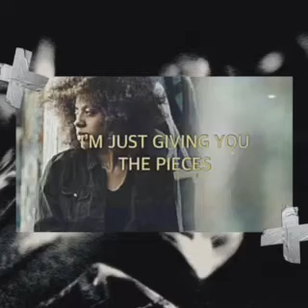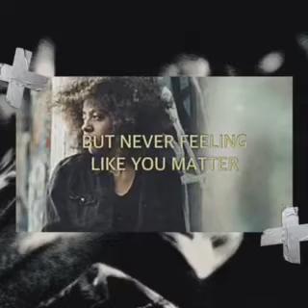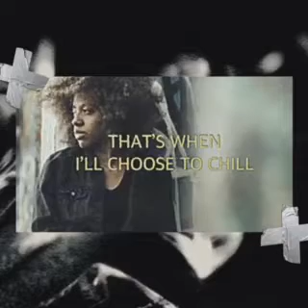E.Lizé - Pieces [Official Lyric Video]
Lyric video to Track 1, “Pieces,” off of the Pieces EP by E.Lizé. Produced by Joshua Smith AKA Juno. Lyric video done by Buttafly427.